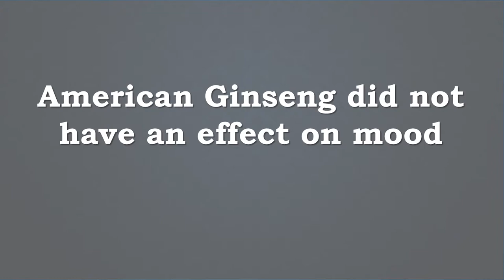American Ginseng On Cognitive Performance, Glucose, Memory and Mood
Recommended Supplements -

American Ginseng Capsules, 500mg 60 Capsules, BEST American Wisconsin Ginseng Supplements,...
SUPPORTS FOCUS AND MEMORY: American ginseng has been shown to provide fast-acting natural support for optimal mental focus and alertness, faster thinking and decision-making, quicker recall and overall increased clarity of mind.
FIGHTS STRESS & FATIGUE: American ginseng has a long history of use an adaptogen known to fight fatigue and stress by supporting the adrenal glands, while also helping muscles utilize oxygen.

NOW American Ginseng 500 mg,100 Capsules

Derived from 4 to 5 year-old high quality cultivated Wisconsin (USA) ginseng roots
High in Ginsenosides (5% minimum), the active measurable components in ginseng
Herbal dietary supplement

American Ginseng on cognitive performance, glucose and mood
This study examined the effects of American Ginseng on cognitive performance, glucose and mood
American Ginseng improved spatial working memory 3 hours after treatment
American Ginseng did not have an effect on mood
American Ginseng did not have an effect on blood glucose

Herbal dietary supplement